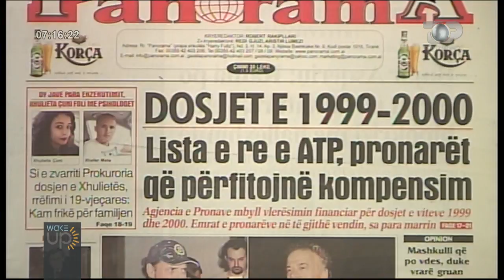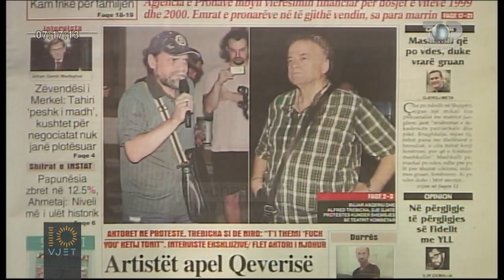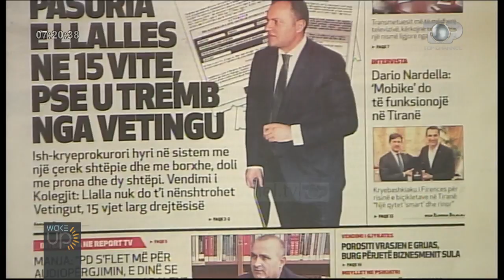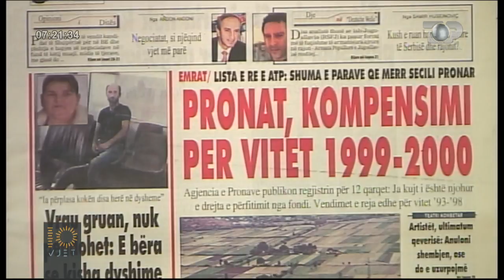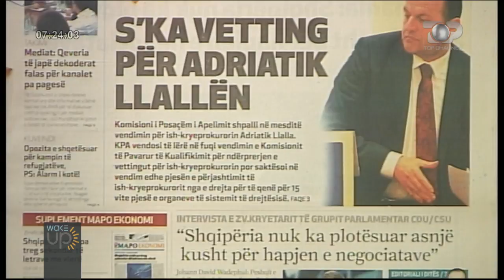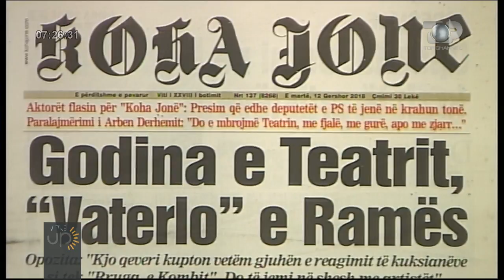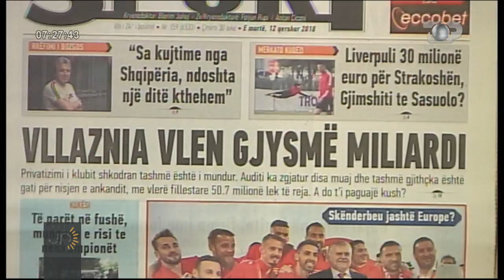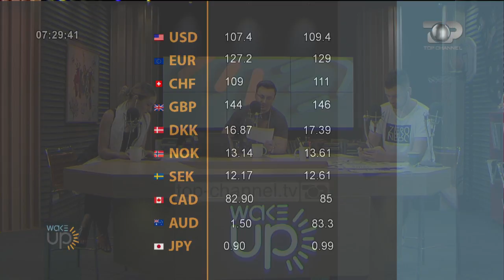Wake Up, 12 Qershor 2018, Pjesa 1 - Top Channel Albania - Entertainment Show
Tema: Moti
Ne telefon: Tanja Porja

Tema: Shtypi i Ditës, Bursa